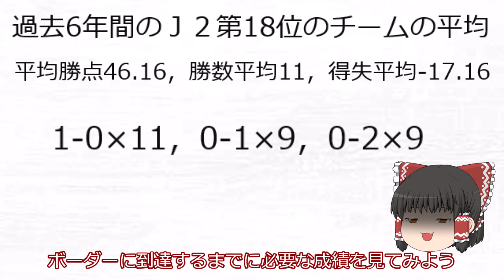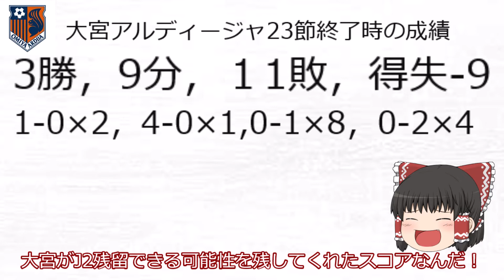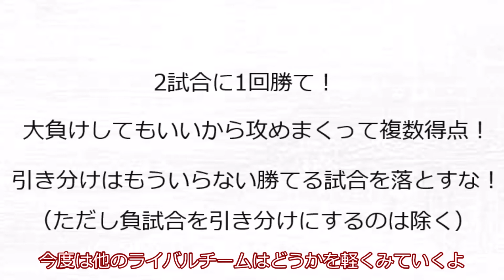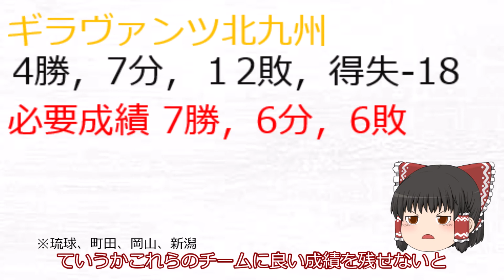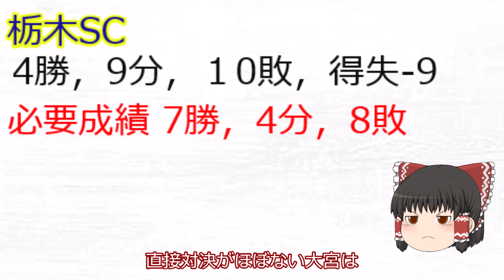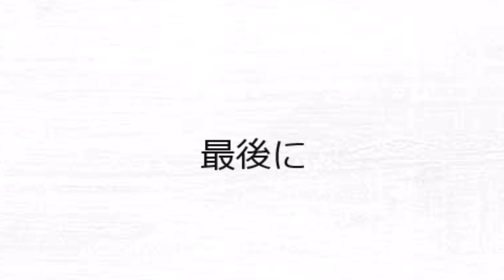【分析】 J2残留争い 現在の状況を解説！ 大宮 はJ2残留できるのか？ 【ゆっくり実況】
どうもみやしょーです。

今回の動画で大宮は2回に1回勝たなければいけないって言ってて、他のチームは1勝1分け１敗で良いって言ってるのになんで大宮は残留できる可能性があるのか？ってかなーり大事な話を忘れてた事をお詫びします。

その肝心な理由としては

点差による勝利の価値が違うからです

他のチームは３戦に１勝でいい代わり、得失点差が大宮より高めなので2点差以上で勝たないと他のチームとあまり差がつかないです。
だって得失点差があんまり変わらないから他のライバルが勝っちゃうと追いつかれちゃいますからね

逆に大宮は得失点差が少ないため1点差だろうと2点差だろうと勝点が上回れば他のライバルよりも確実に上の順位になります。
また大宮は霜田監督就任後の中断期間前の試合は一回しか負けておらず、その対戦相手もほとんどが一桁順位のチームでした。
一桁順位のチームと戦える力があり、超攻撃的でゴールを狙えるチームなら1点取るくらいならできるだろうし、2試合に1回勝つことも案外いけるのではないかという結論に至った訳です。

長くなりましたがこれで許してください…。

大宮アルディージャ SC相模原 愛媛FC ギラヴァンツ北九州 ザスパクサツ群馬 栃木SC